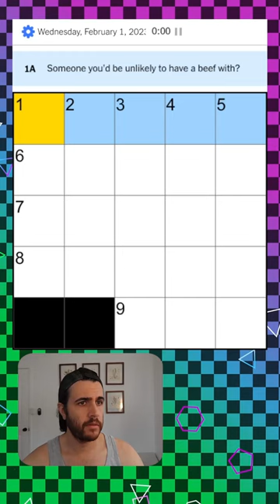if you listen carefully, the stuff i say is nonsense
@chadobear solves the Mini crossword